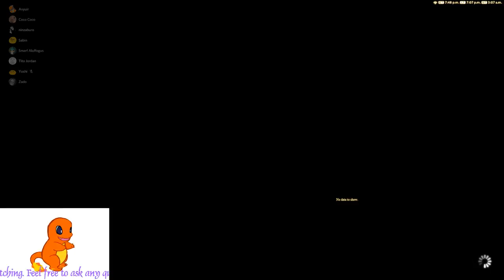Avyuir's FFXIV Stream | Friday Raid Night! HeLlO wOrLd 2 progression!!